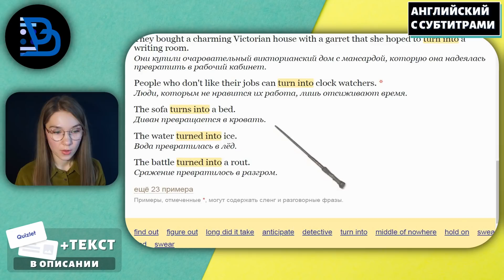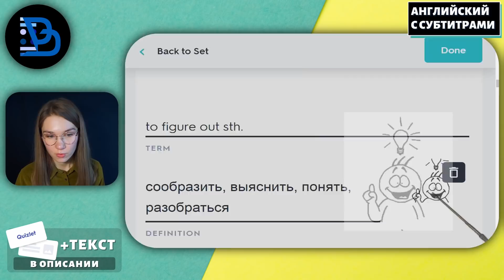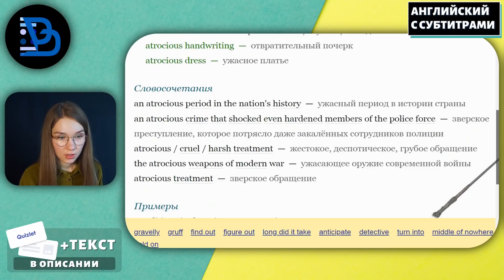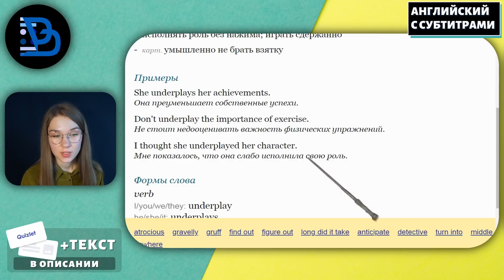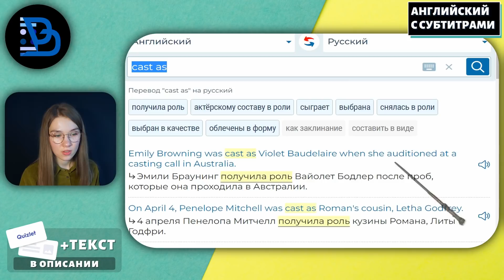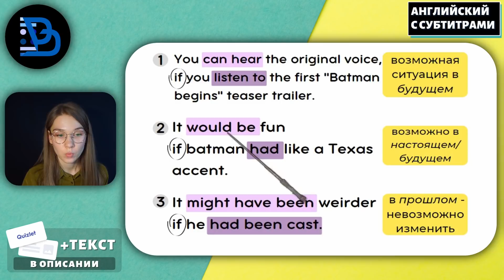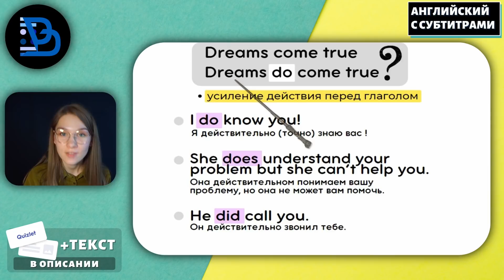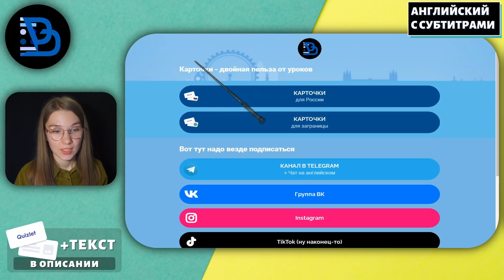АНГЛИЙСКИЙ С СУБТИТРАМИ - Robert Pattinson on Playing Batman | Jimmy Kimmel Live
Работаем с речью «Robert Pattinson» (Роберт Паттинсон) на английском языке с опорой на субтитры.

👨‍🎓Урок провела Анастасия Бородина
🏫Обучается в Донецком национальном университете на 3 курсе по направлению «Зарубежная филология», второй язык французский

👨‍🎓Канал придумал лингвист-переводчик Иван Матюхин

⚙️Смонтировал Александр Матюхин

1. Интро - 0:00
2. Основная часть - 0:20
3. Работа с лексикой - 35:02
4. Повтор - 40:03
5. Аутро - 42:49